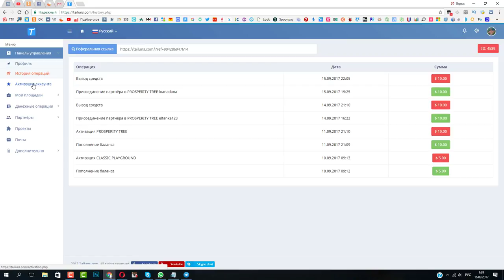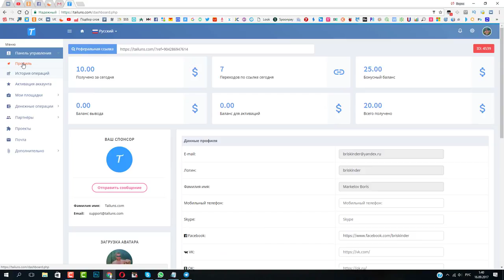Волшебная площадка платит! Вход 5 и 10 долларов!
Новый интересный проект, вход 5 и 10 долларов, есть переливы! Платит! Международный!